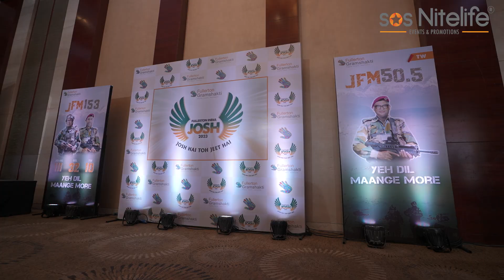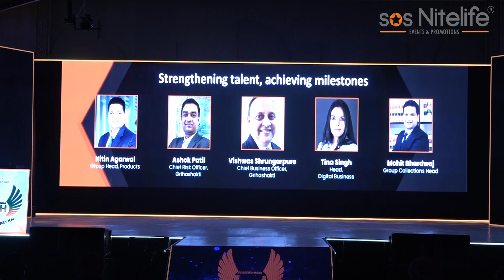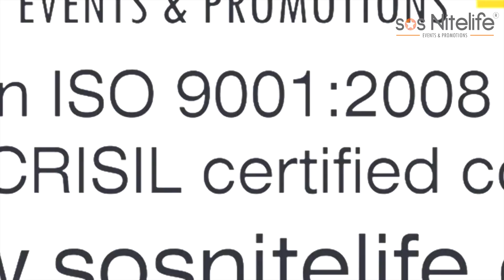SoS NiTeLife Managed a Corporate offsite for a MNC - NBFC at Hotel Hyatt Regency Pune India